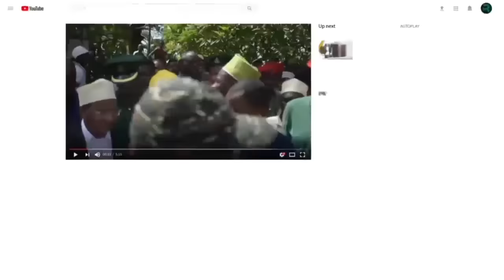KUMEKUCHA OMO KWA HALI HII HAITOI MAPOVU RAIS ACHARUKA LEO WANAOMSEMA VIBAYA LIWALO NA LIWE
7 AGOSTI 2024
MAKAMO MWENYEKITI CCM ZANZIBAR - CCM AMANI MKOA

Makamo Mwenyekiti wa CCM Zanzibar Dk, Hussein Ali Mwinyi  amekemea vikali tabia ya  baadhi ya vyama vya upinzani  kwa kutumia majukwaa ya kisiasa kueneza uongo na  chuki .

Ametoa tanko hilo leo tar 07 Agost 2024 wakati akizungumza na wajumbe wa Kamati za Siasa za ngapi zote wa Mkoa wa Mjini kichama katika ukumbi wa CCM Mkoa Amani.

Ameeeleza kusikitishwa na Wanasiasa  wanaosambaza  ubaguzi na kubeza kila jambo jema linalofanywa na Serikali ya Chama cha Mapinduzi.

Akizungumza Utekelezaji wa Ilani Dr. Mwinyi ambae pia  ni Rais wa Zanzibar amesema Serikali ina dhima kubwa ya kuamua kuingia Mikataba ya Uendeshaji na Wawekezaji katika Viwanja vya Ndege na Bandari.

Amefahamisha kuwa Serikali ilikuwa ikitumia fedha nyingi  kuendesha Taasisi  hizo bila faida jambo ambalo halipo hivi sasa.

Amewasisitiza kuwa Chama cha Mapinduzi kitafanya Mikutano Maalum ya hadhara  kuwaambia ukweli Wananchi na kuwataka kuwapuuza wanasiasa waongo.

Amewahakikisha Wananchi kuwa Serikali inaenda kuweka nguvu kubwa katika kumaliza changamoto za upatikanaji wa maji katika maeneo yote

Kuhusiana na Uchaguzi Mkuu Ujao amewasisitiza wana CCM kujiandikisha katika daftari la kudumu  la kupita kura.

Dk. Hussein amewasisitiza Wanachama hao kushikamana zaidi ili CCM ipate ushindi wa kishindo mwakani 2025.

Ametoa rai kwa Viongozi katika ngapi zote kufanya kazi za Uchaguzi kuanzia sasa.

Mwenyekiti wa CCM Mkoa wa Mjini kichama Nd, Talib Ali Talib  amesema  chama katika Mkoà huo imejipanga vyema kuhakikisha CCM inabakia Madarakani.